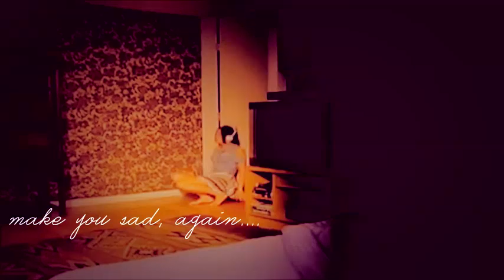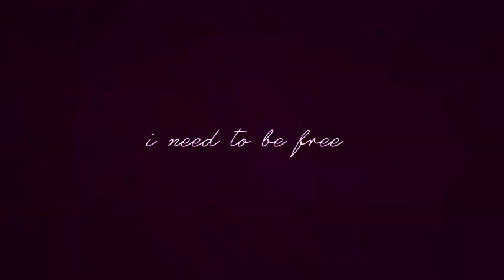Top Jaron & Wawwa Nichari ♥ ι ηεε∂ yσυя ℓσvε ~ [สื่อรักสัมผัสหัวใจ 2]